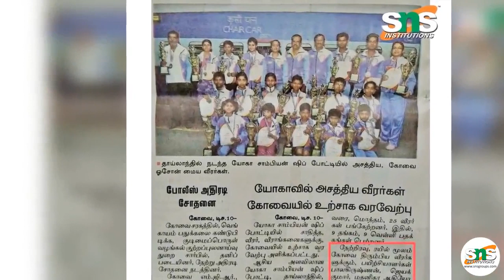SNS Institutions: SNS College of Technology, MBA student Ms.T. Mayuri bagged Gold Medal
It’s a pride moment to share with you, our SNSCT MBA student Ms.T.Mayuri bagged GOLD MEDAL in International Level Asian Yoga Championship. Congratulations!

Check out our event SNSCT: MBA student Ms.T.Mayuri bagged GOLD MEDAL by SNS Group of Institutions in Coimbatore.